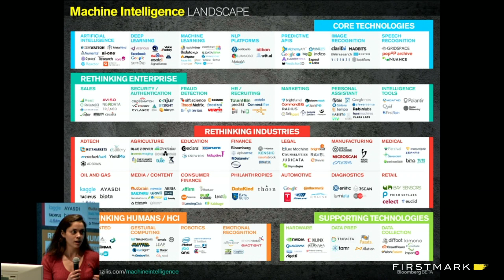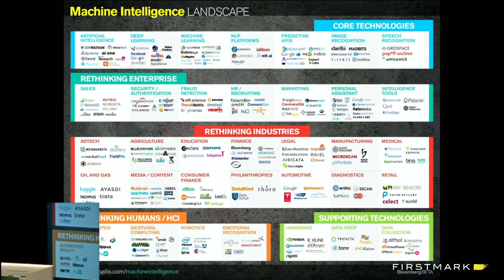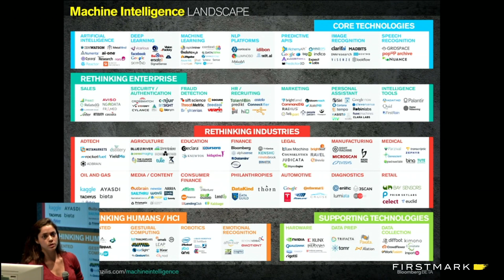Shivon Zilis, Bloomberg Beta // Machine Intelligence Landscape (Hosted by FirstMark Capital)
Shivon Zilis of Bloomberg Beta presented at December 2014's edition of Data Driven NYC on her Machine Intelligence Landscape, which showcases companies across machine learning and artificial intelligence.  Data Driven NYC is a monthly event covering Big Data and data-driven products and startups, hosted by Matt Turck, partner at FirstMark Capital. Find out more about Data Driven NYC